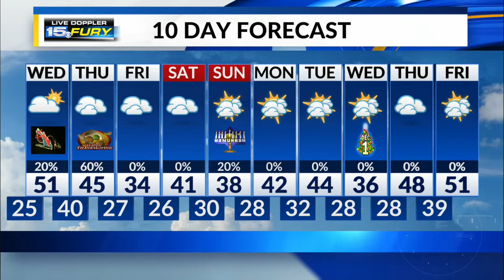Tuesday Night Forecast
Temps fall to the 20s tonight